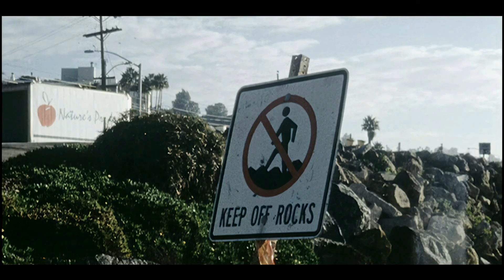Enrique Iglesias - ¿Dónde Están Corazón? (Official Music Video) 4K HD HQ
Artista: Enrique Iglesias
Álbum: Enrique Iglesias: 95/08 éxitos

- Tamaño del Archivo: 2.10 GB

Publicación 7 de enero de 2008
Formato CD · Sencillo promocional
Grabación 2007
Género(s) Pop latino · Balada romántica
Duración 4:19
Discográfica Universal Music Latino
Autor(es) Enrique Iglesias · Coti Sorokin
Productor(es) Enrique Iglesias

Music video by Enrique Iglesias performing Donde Estan Corazon. (C) 2008 Universal Music Latino

«¿Dónde están corazón?» es una balada escrita por el cantautor argentino Coti Sorokin, co-escrita, producida e interpretada por el cantautor español Enrique Iglesias lanzada por la empresa discográfica Universal Music Latino en Iberoamérica el 14 de enero de 2008, como el primer sencillo del álbum recopilatorio 95/08 éxitos (2008).

¿Dónde Están Corazón? · Enrique Iglesias

Greatest Hits

Producer: Carlos Paucar
Producer: Enrique Iglesias
Composer  Lyricist: Coti Sorokin
Composer  Lyricist: Enrique Iglesias

Canción
¿Dónde Están Corazón?
Artista
Enrique Iglesias
UMG (en representación de National Own); ASCAP, UMPI, SODRAC, CMRRA, LatinAutor, LatinAutorPerf, Abramus Digital, SOLAR Music Rights Management, AMRA, Kobalt Music Publishing y 12 sociedades de derechos musicales